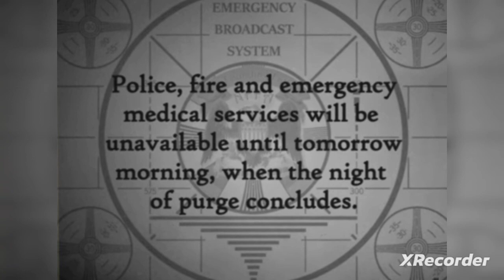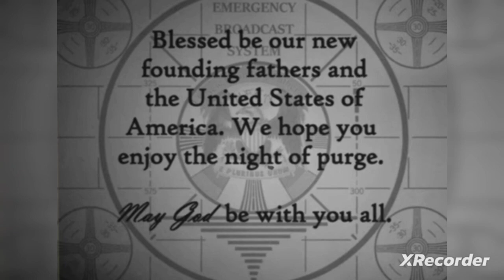The Purge 1950 Emergency Alert System announcement.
I love the Purge.